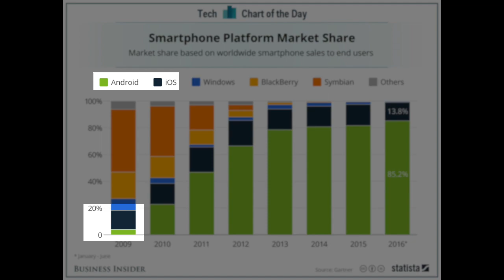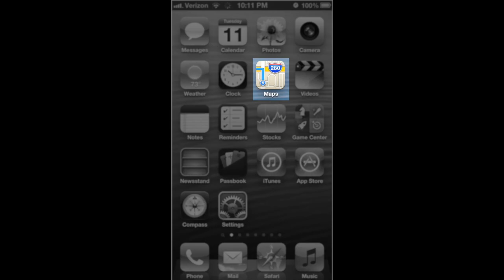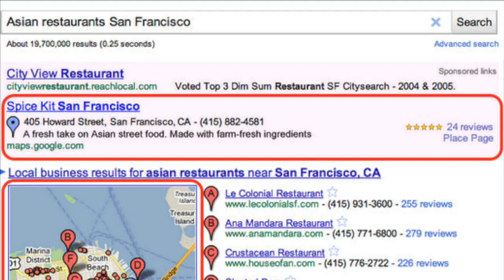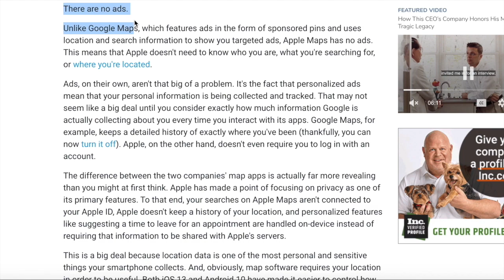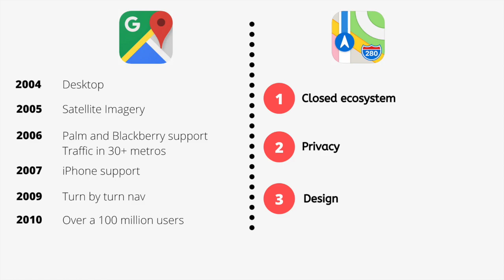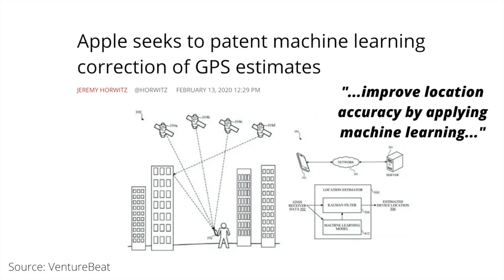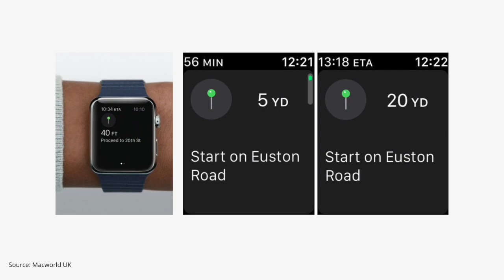Will Apple continue to invest in Maps?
Apple continues to trail behind Google on Maps. Does it make sense to continue investing in the product when it's so far behind?